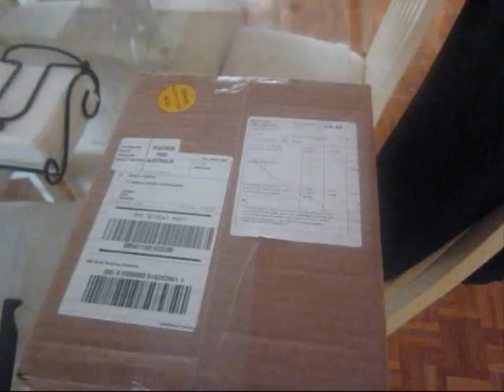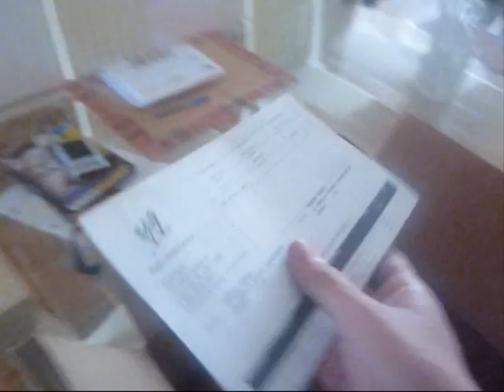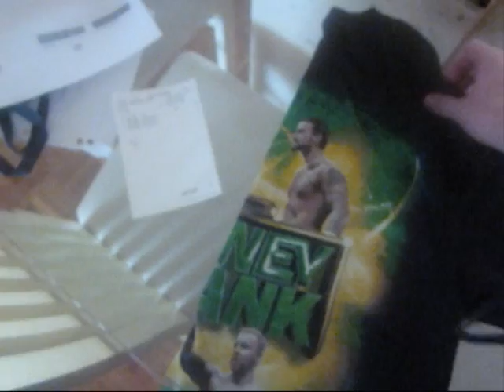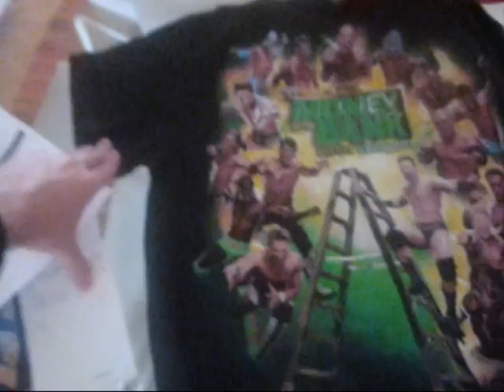My First WWESHOP.com Unboxing Video (5-10-11)